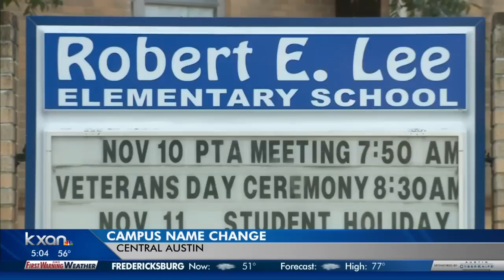Residents want to change confederate elementary school name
Final day to vote for changing name of Robert E. Lee Elementary School